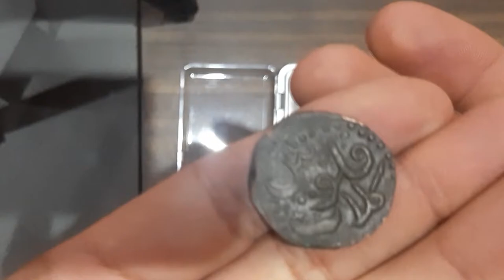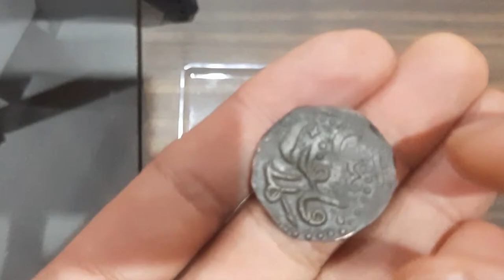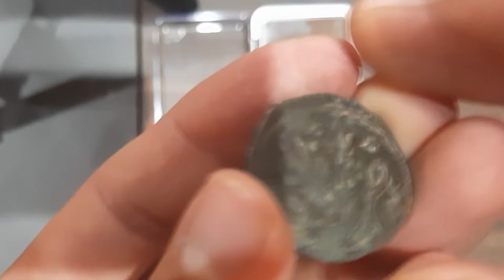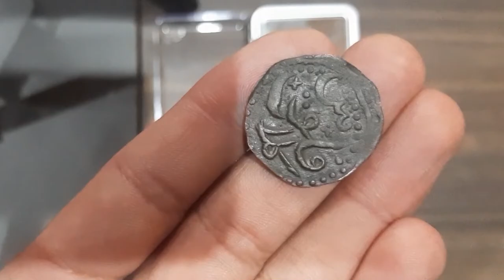Baluchistan : Mir Khudadad Khan of Kalat Rare Coin Worth Millions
Khan of Kalat Rare Coin of Baluchistan, There is a very huge history of Khan of Kalat Balochistan History, For More Details, You are welcome to visit Wikipedia for that, For now let’s mention few details of Khan of Kalat Coin.

- CoinBolee - is an online marketplace of official rare coins that you can easily purchase on the website, you also have an extra feature of knowing the complete details of the coins, notes, stamps and much more.

You can easily check the overview of the coins etc, in the videos, so you could easily check the coin history.

Powered By : JahaSoft